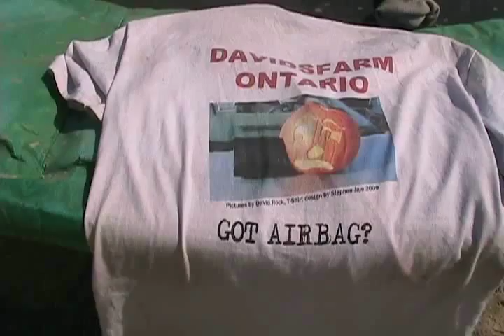#979 Garrets tempo gets jumped and swamped [Davidsfarm]